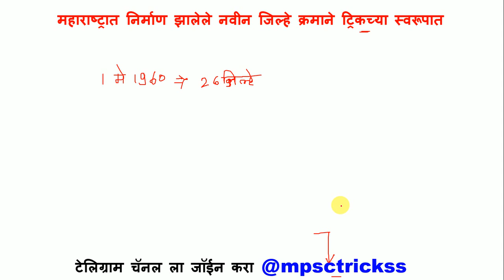महाराष्ट्र स्थापनेनंतर जिल्ह्यांची पुनर्रचना क्रमाने ट्रिक